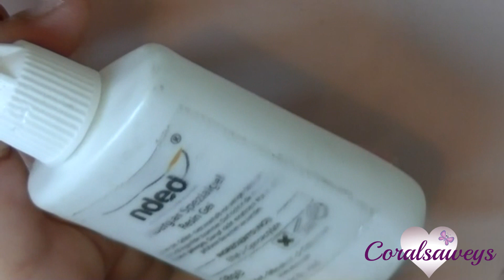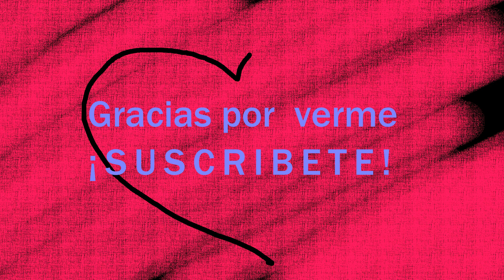Tutorial como reparar uña natural con FIBRA DE VIDRIO